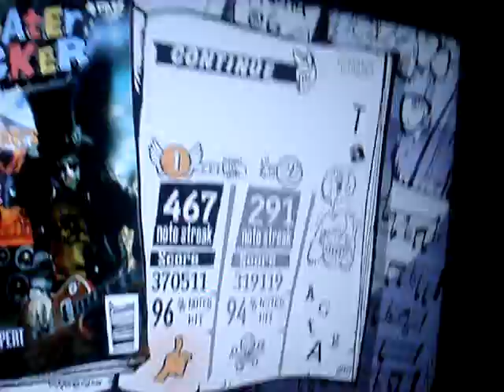Guitar Hero 3 Slash Guitar Battle Pro Face-Off with D3m0nk1ng584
LOL I paused and missed a bunch of notes. Once again, if it weren't for that pause, I couldve beaten my high score easy.